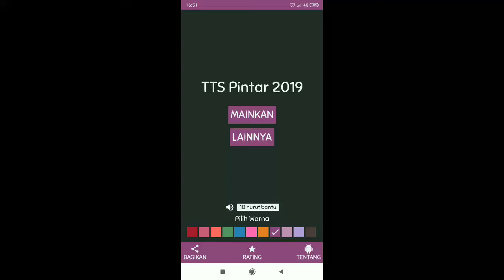Jawaban TTS Pintar Level 154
- Kepulauan di negara Equador: GALAPAGOS
- Tiruan sesuatu dalam skala yang diperkecil: MINIATUR
- Bak kaca tempat memelihara ikan hias: AKUARIUM
- Lapisan keras yang berkilap pada porselen: GLASIR
- Menara di pantai yang memancarkan sinar: MERCUSUAR
- Bercahaya terang: GEMILANG
- Lupa segala galanya karena bingung: LINGLUNG
- Tindakan mula mula yang dimunculkan seseorang: PRAKARSA
- Lem (Inggris): GLUE
- Sedap didengar: MERDU
- Tukang kayu (Inggris): CARPENTER